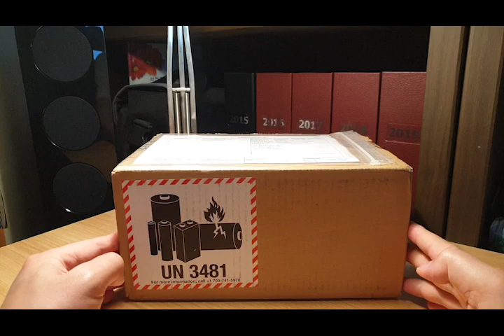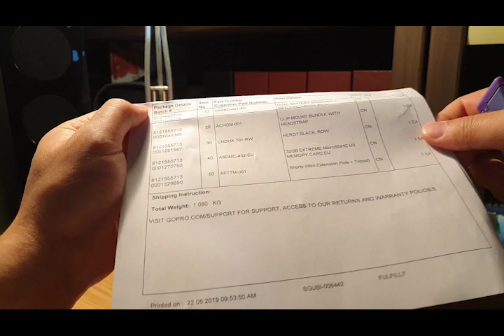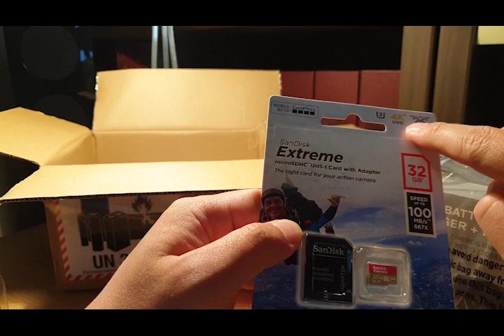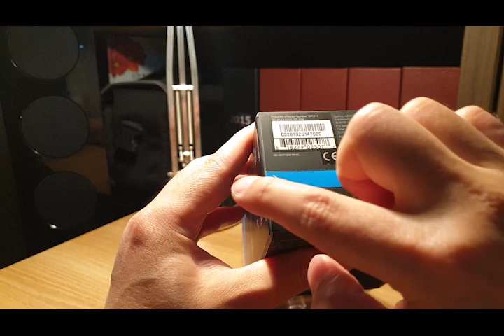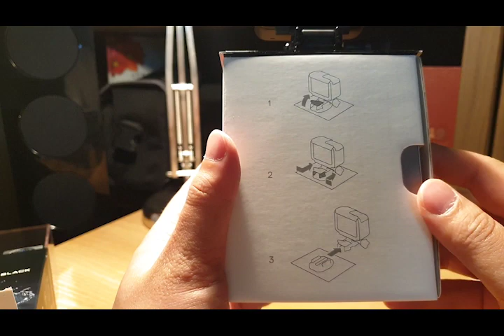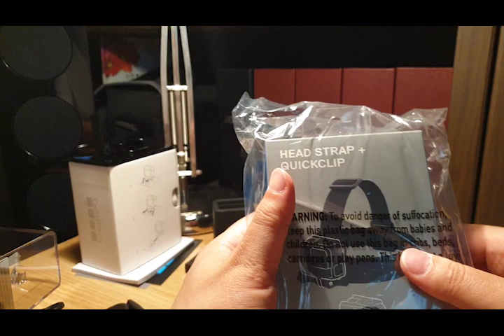고프로히어로7블랙(Go-pro Hero 7 Black) 언박싱